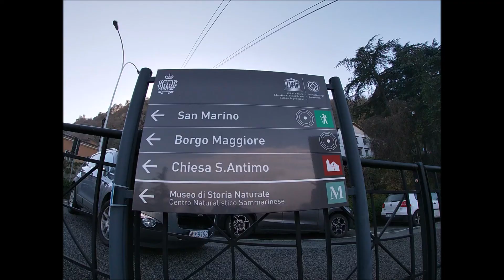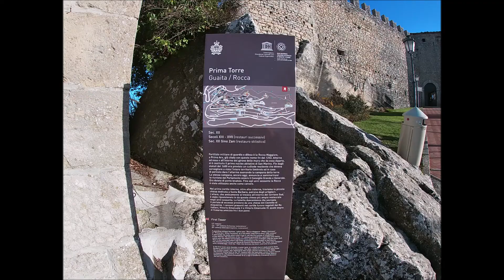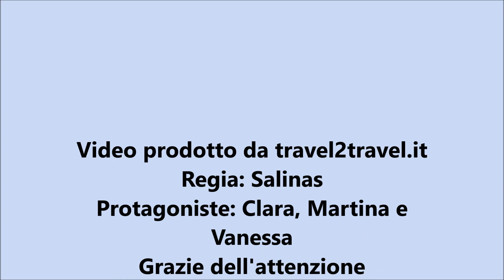Repubblica di San Marino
San Marino è la Repubblica più antica del mondo, con le sue 3 torri e tante altre bellissime attrazioni!